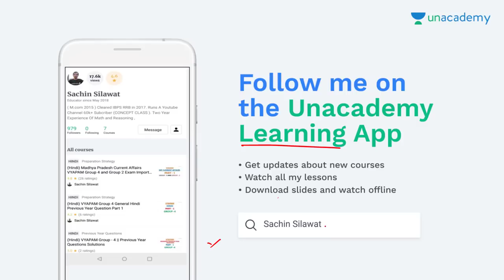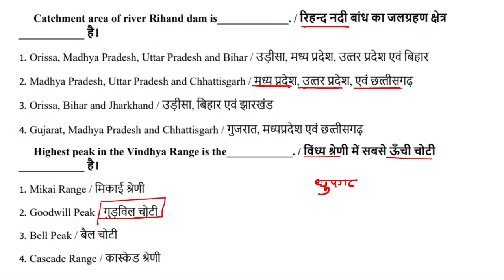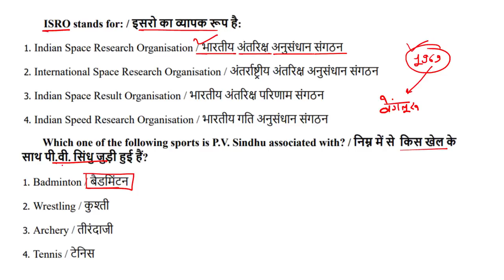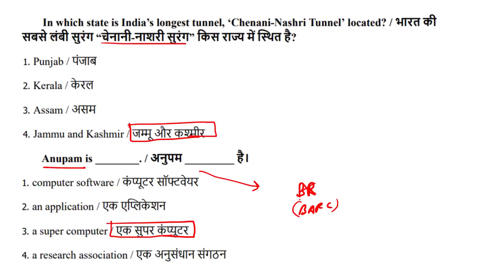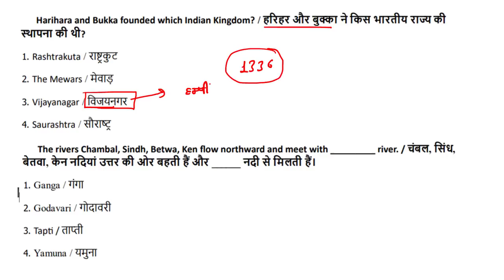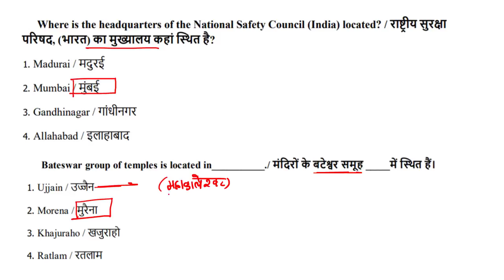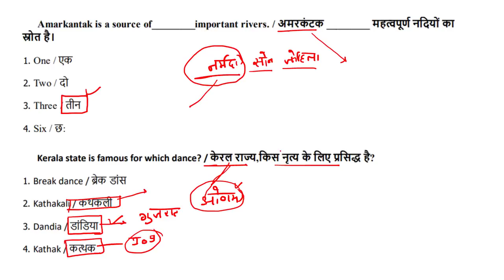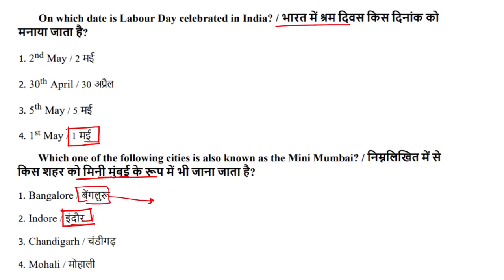VVV IMP GK || MPGK || JAIL PRAHARI || MP POLICE || SAVIDHA || MPSI || PART 34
MP CURRENT AFFAIRS  ( MARCH ) PART  - 1

MP CURRENT AFFAIRS ( JULY ) PART - 1

MP CURRENT AFFAIRS ( JULY ) PART - 2

मध्यप्रदेश पुलिस परीक्षा 2017 में पूछे गए प्रश्न ( RESONING ) PART - 1

मध्यप्रदेश पुलिस परीक्षा 2017 में पूछे गए प्रश्न ( RESONING ) PART - 2

मध्यप्रदेश पुलिस परीक्षा 2017 में पूछे गए प्रश्न ( RESONING ) PART - 3

मध्यप्रदेश पुलिस परीक्षा 2017 में पूछे गए प्रश्न ( RESONING ) PART - 4

मध्यप्रदेश पुलिस परीक्षा 2017 में पूछे गए प्रश्न ( RESONING ) PART - 5

जेल प्रहरी भर्ती में पूछे गए प्रश्न || सामान्य हिंदी | PART 2

जेल प्रहरी भर्ती में पूछे गए प्रश्न || सामान्य हिंदी | PART 3

जेल प्रहरी भर्ती में पूछे गए प्रश्न || सामान्य हिंदी | PART 4

जेल प्रहरी भर्ती में पूछे गए प्रश्न || सामान्य हिंदी | PART 5

MP CURRENT AFFAIRS PART - 5